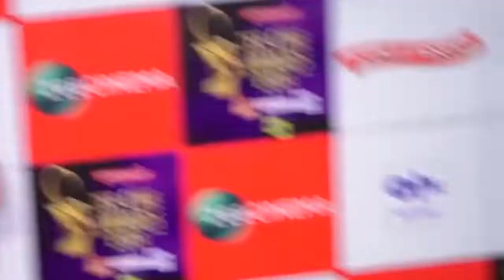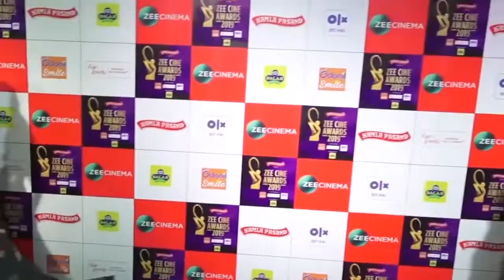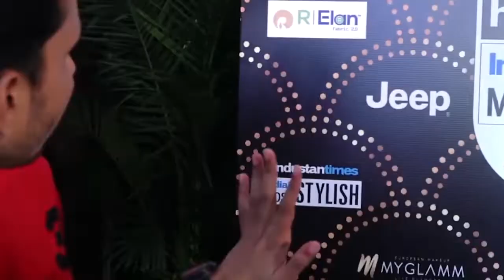Katrina Kaif Flaunts Her SEXY MOVES During DANCE REHEARSAL | Don't Miss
Bollywood diva Katrina Kaif looks hot in her dance rehearsal video.